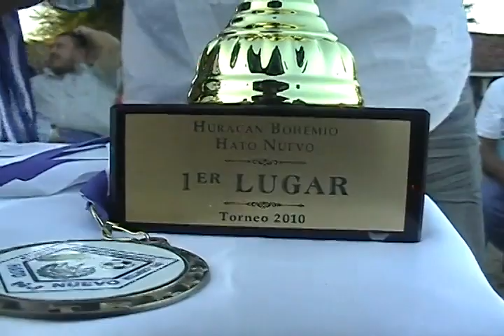Ctón Hato Nuevo San Alejo 2010 14 de 24 x264